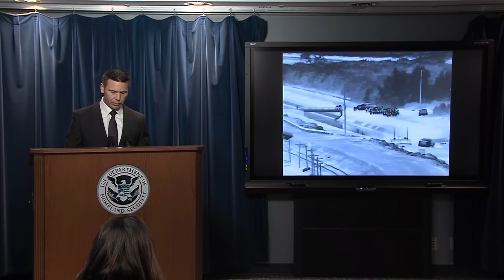Press Briefing - CBP Releases Fiscal Year 2019 Migration Stats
To view the entire video including the introduction along with supporting media, please visit our DVIDS Feature Page.

Description: WASHINGTON — CBP Commissioner Kevin K. McAleenan and United States Border Patrol Chief of Operations Brian Hastings will discuss the current migration trends the agency encounters, emphasizing the large uptick in apprehensions along the Southwest Border. Additionally, the Commissioner will discuss plans for a new central processing center in El Paso.

CBP will also address the Fiscal Year 2018 Border Security Report, which, when compared to fiscal year 2019 statistics, will further illustrate the growing threat.